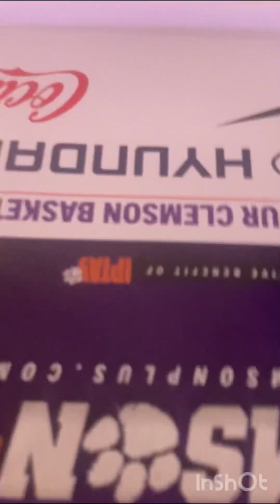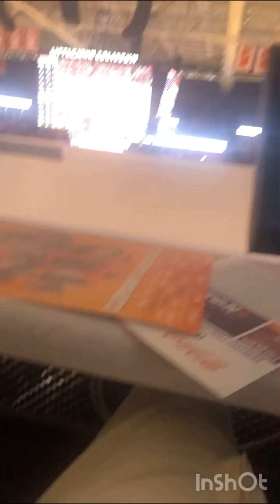Went to a Clemson basketball game for the first time against Virginia tech